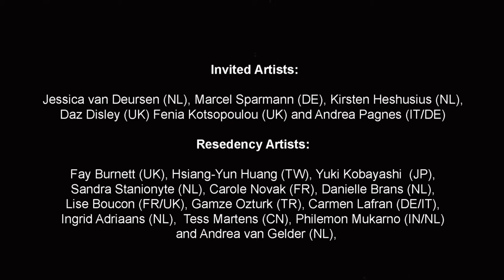Project ID Jessica van Deursen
ABOUT PROJECT ID IN-BETWEEN IDENTITIES
By Marilyn Arsem and VestAndPage

Stuart Hall outlines in the essay “Cultural Identity and Diaspora” (1990) that modern identities are no longer fixed but emerge as “unstable points of identification or suture, which are made within the discourses of history and culture.” In his words, life stories are not determined exclusively by class, race, gender, and religion, but instead there is a mixed ancestry; an identification with diversity in countries, traditions, values and beliefs. While the raised global interactions are causing a re-evaluation of traditions and lifestyles, an awareness of individual and collective change springs from the urgency to find new modes of shaping our identities and life stories. Performativity as a language calls for continuous transformation and functions as a form of social action, while contemporary performance art as a logical art form shapes, communicates, confirms and honours the value of differing life stories in multiple contexts.

Jessica van Deursen (NL)

Stijn Huijts (director of the Bonnefonten Museum):
”Jessica van Deursen is an performance artist, who pushes the boundaries of the common fine-arts practice. Not only does she challenge the borders between her art and her personal life, she also challenges her own mental and physical limits. While questioning to what extend she can control the course of her life, and to what extend others are influencing her, and which role art can play in this investigation.
Van Deursen sees her art as a documentation of her development as a human being. During her performances, she confronts her audience with ritual or interactive happenings, through which she wants to stimulate her audience to become more aware of their own behaviour, thoughts and feelings.”

Her art practice is defined by it’s multi and interdisciplinarity. Starting her fine-arts studies as a painter, but quickly evolved towards making performance art. And in that way, integrating her love for and experience with theatre and music, into her fine-art performances. After graduating from the Willem de Kooning academy in 2012, she continued her studies at Codarts for her master’s degree in performance art (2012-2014). In 2016 she was rewarded the Young Talent Grand by the Mondriaan Foundation.